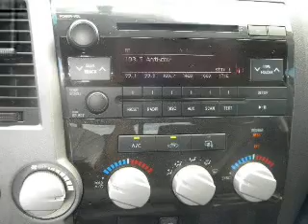2012 Toyota Tundra - Miami FL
Phone:
Year: 2012
Make: Toyota
Model: Tundra
Trim: Grade
Engine: 4.6 liter 8 cylinder 32 valve MPFI DOHC
Transmission: 6-Speed Automatic
Color: Black
Mileage: 19
Address:
10943 S. Dixie Hwy.